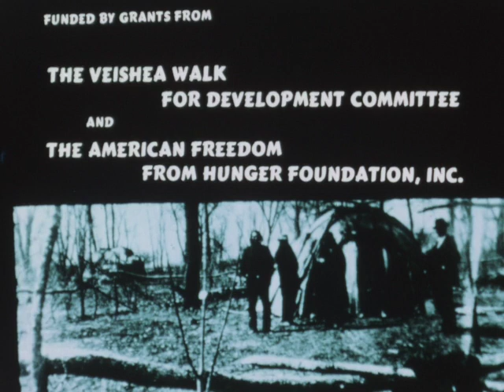(AV09823) Mesquaki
Filmed on location at the Mesquaki Indian Settlement, Tama, Iowa.

Original Format: 16 MM A-Wind; Single Perforation; Color Reversal; Composite Optical Soundtrack; Variable Area Soundtrack; Acetate Base;; 24 FPS; 1976 Kodak date code